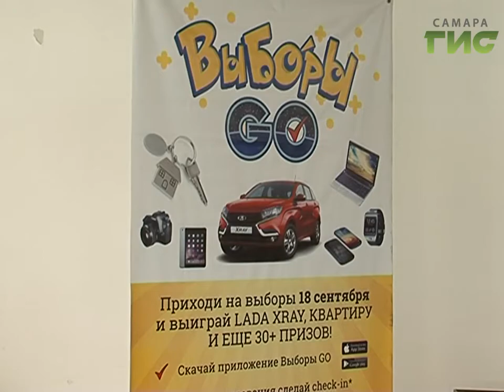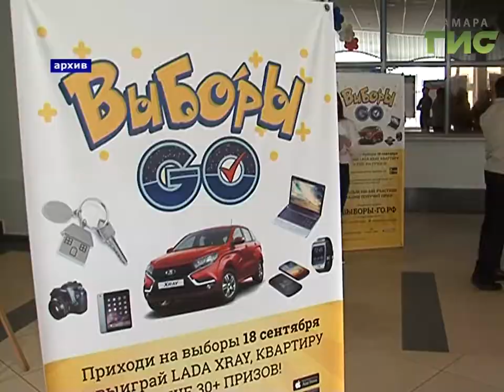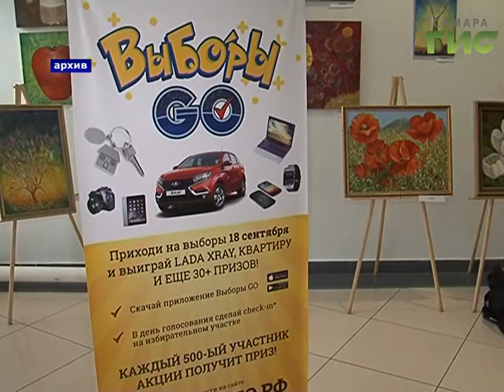В Самаре наградили победителей акции "Выборы GO"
Для участия необходимо было всего лишь скачать приложение и привести на участок как можно больше людей.  Главный приз - квартира в Самаре.